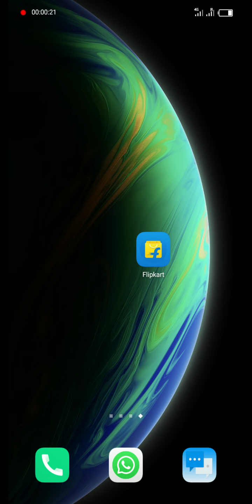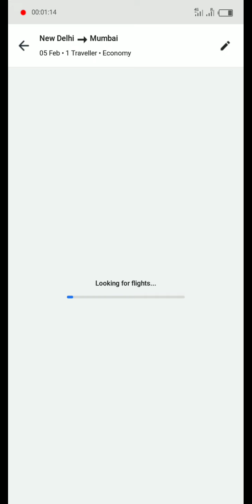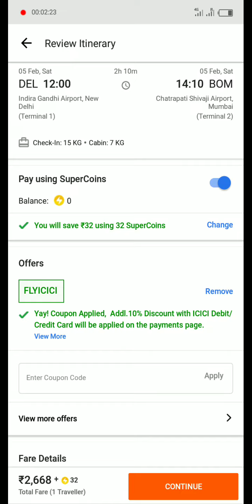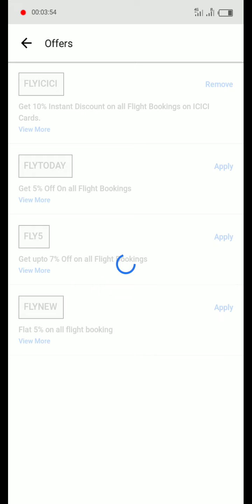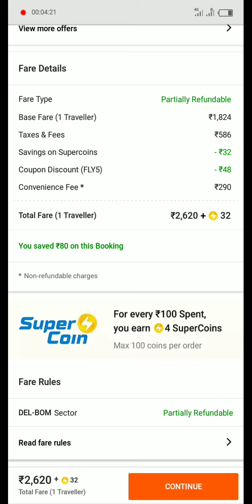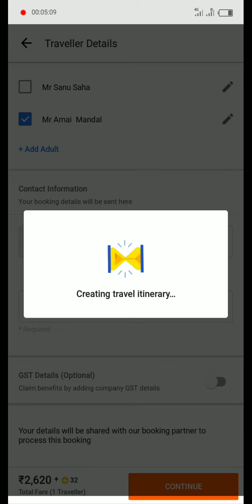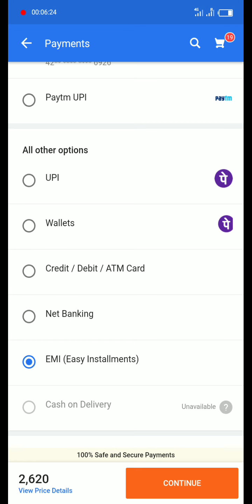How to book flight tricket on flipkart application very easy | discount prize !Footage tech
hello friends I am Sonu...
              it is my YouTube channel jb career .
  main aapko is video per bataya Hai Flipkart application se simple discount offer pe flight ticket Kaise book Kare .
               aap pura video dekhiae aapko samajh mein a Jaega ki Kaise aap asanise Apne Flipkart application se flight ticket book kar sakte hain
        video pura dekhne ke liye thank you